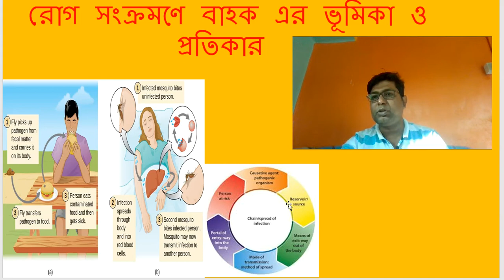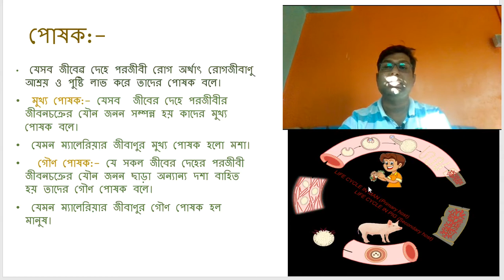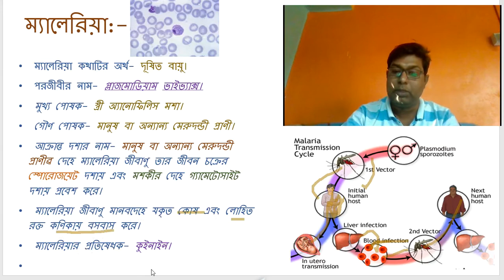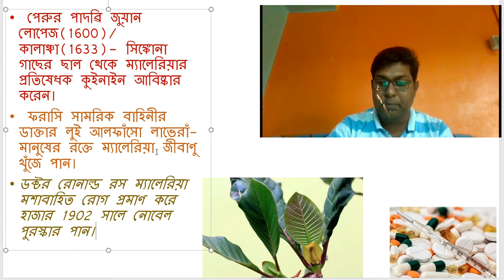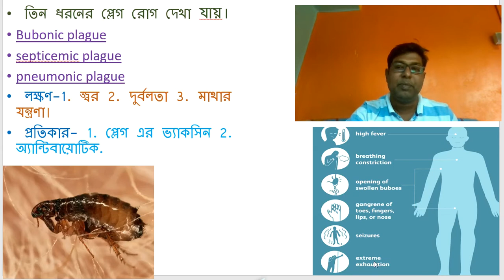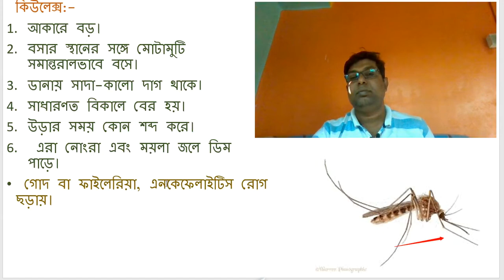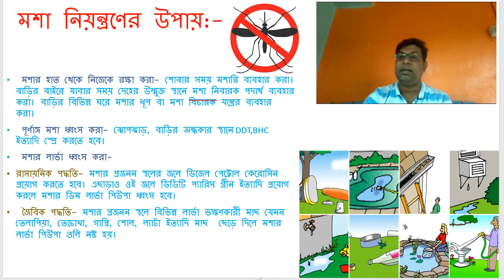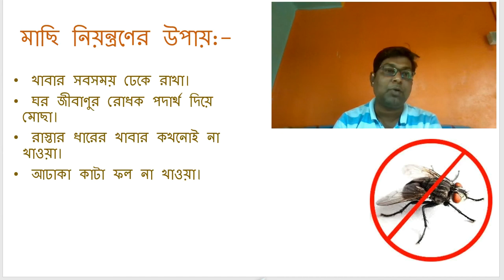বাহক বাহিত রোগ ও তার প্রতিকার।। পরিবেশ ও বিজ্ঞান ।। সপ্তম শ্রেণী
This video content different career borne disease.
career and its type.
host and its type.
malaria
plague
different types of mosquito like anopheles, culex, adeis and there general characteristic.
different type of fly like general fly sandfly, black fly and there general characteristic.